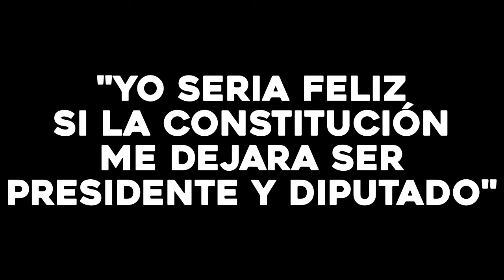NICOLAS MADURO !! ULTIMAS DECLARACIONE EN CONFERENCIA DE PRENSA INTERNACIONAL !!